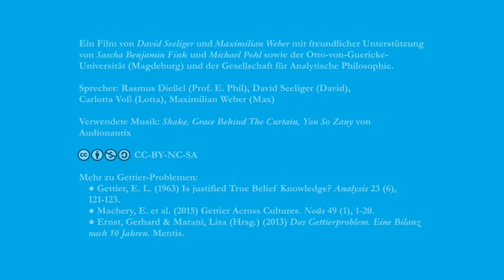Kurz: Gettierfälle und die Frage: Was ist Wissen? (Erkenntnistheorie)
Kurz: Erklärfilme zu Themen der analytischen Philosophie.
Gettierfälle und die Frage: Was ist Wissen? (Erkenntnistheorie)

Was ist Wissen? Wahrheit, Überzeugung und Rechtfertigung notwendig sind für Wissen. Aber die Fälle von Edmund Gettier legen nahe, dass diese drei Bedingungen noch nicht hinreichend sind für Wissen. Gettier beeinflusste mit diesen Beispielen die Erkenntnistheorie nachgeblich.

Literatur zum Nachlesen:
Gettier, E. L. (1963) Is justified True Belief Knowledge? Analysis 23 (6), 121-123.
Machery, E. et al. (2015) Gettier Across Cultures. Noûs 49 (1), 1-20.
Ernst, Gerhard & Marani, Lisa (Hrsg.) (2013) Das Gettierproblem. Eine Bilanz nach 50 Jahren. Mentis.

Skript: David Seeliger und Maximilian Weber mit Unterstützung von Sascha Benjamin Fink und Michael Pohl
Animation: David Seeliger
Sprecher: Rasmus Dießel (Prof. E. Phil), David Seeliger (David), Carlotta Voß (Lotta), Maximilian Weber (Max)

Mehr Informationen über die Gesellschaft für Analytische Philosophie finden Sie auf unserer Webseite